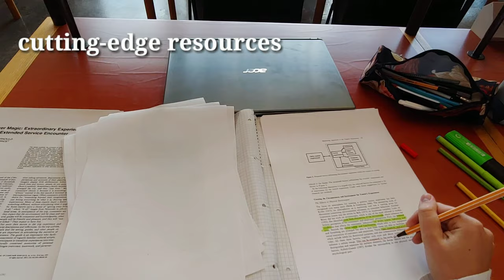My Life as a Marketing Student at GU || FOLLOW ME AROUND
What's really like to study the Master's in Marketing and Consumption at the University of Gothenburg.